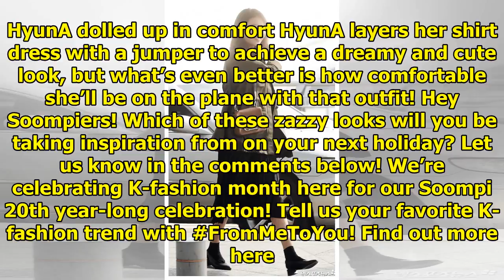10 K-Pop Airport Fashion Looks In 2018 That We Love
10 K-Pop Airport Fashion Looks In 2018 That We Love
Display. Sharethrough. Soompi.1x1 Airport fashion is a big deal. Since it’s one of the few, rare occ...